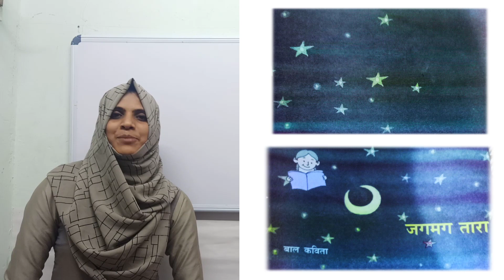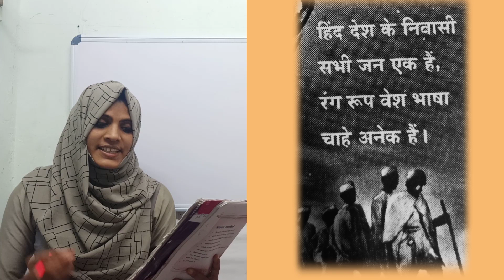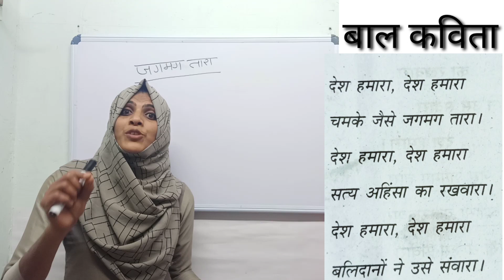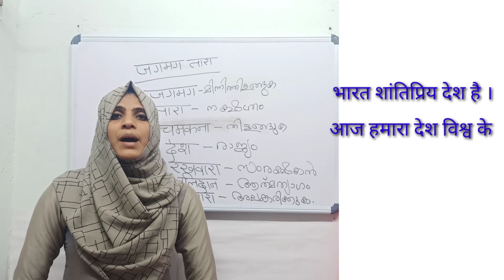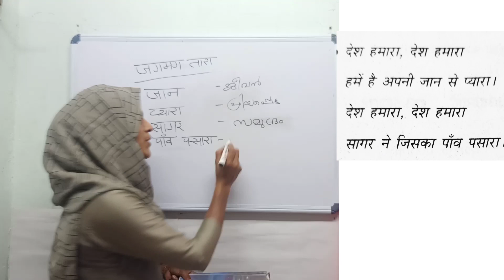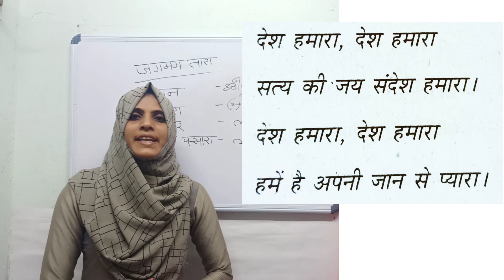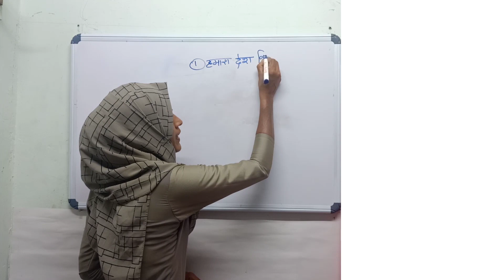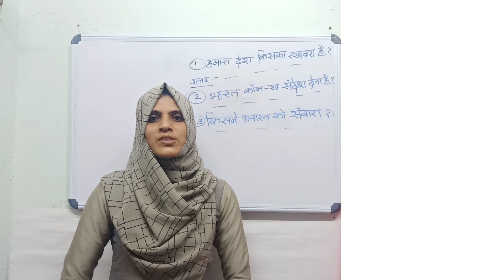STD 6 Hindi Class //Unit 2//Jagmag Thara//balkavitha//desh hamara//जगमग तारा //6th standard //SCERT/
How to learn Hindi very easy
जगमग तारा
इकाई दो
Hindi scert kerala syllabus #